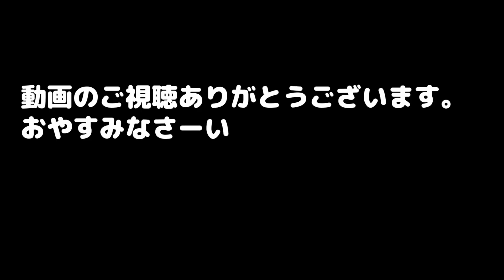ギターを右手で弾かない！ 寝る前に10秒だけ撮影！ 練習風景動画(おふざけ)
携帯でみーちゃんの練習風景を激写！

非常に短い風景ですが、我が家の日常をご覧ください。

みことの奏法について質問が多いのでお答えしておきます。
ソロギターと言って一人で同時に全パートを弾く奏法です。
リズムはギターを叩いて出しています。
これはパーカッション奏法と言います。

合体して編み出したのがパーカッションソロギターです。
先生はいないので独学で覚えました。
みーちゃんに音楽やギターを教えてくれる先生も募集しています。
ママが楽器買取店をしているので通うのが難しいので、うちのスタジオで教えてくれる人が良いです。
謝礼は相談させてください。
楽器買取＆スタジオホームページ

動画の耳コピ3時間・5時間動画は曲を知ってから音撮り、アレンジ演奏を練習時間の累計3・5時間位で動画撮影しています。
練習すればするほど上手にいかない部分が気になって、いつになっても動画で撮ることができなくなって、そのうち弾かなくなってしまいます。
妥協点を決めるのも難しいので時間をきめて撮り終わってます。
少しづつレベルアップできるように頑張ります！

色々な曲を覚えたいのでリクエストもじゃんじゃんお待ちしてます！
これからもみことチャンネルをよろしくお願いします！
ママもギター練習がんばりま～す！

メイン使用ギター
N.S　GuitarWorks　HSGC-02-VC

サブギター　FENDER CD-140SCE　N.S Guitar Works オリジナルセッティング